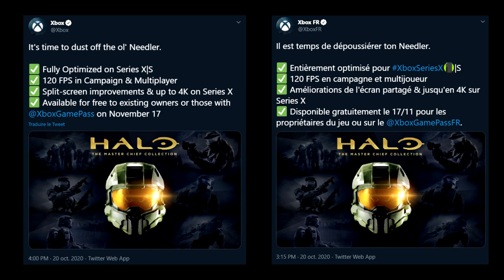Halo News - Halo 4 Flight test & Crossplay